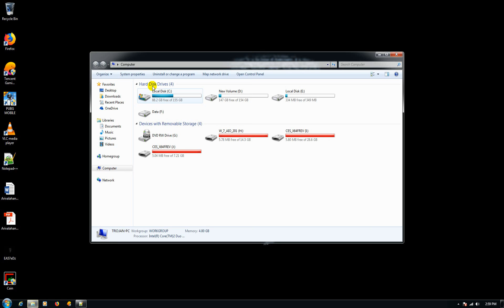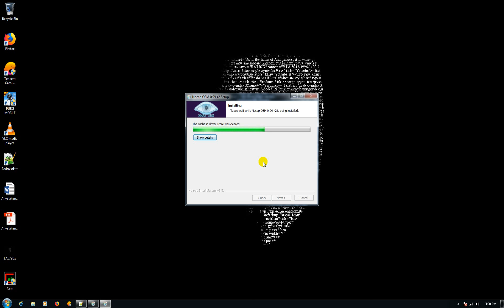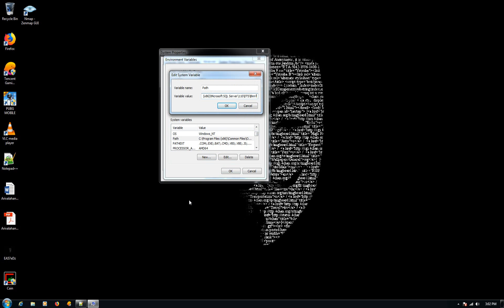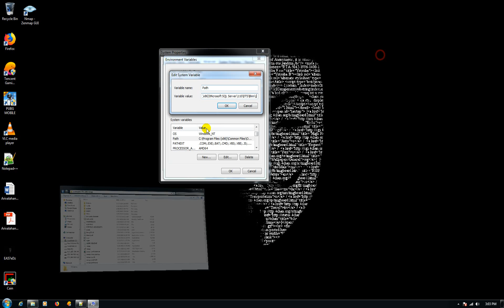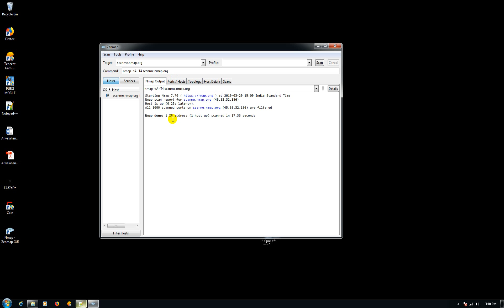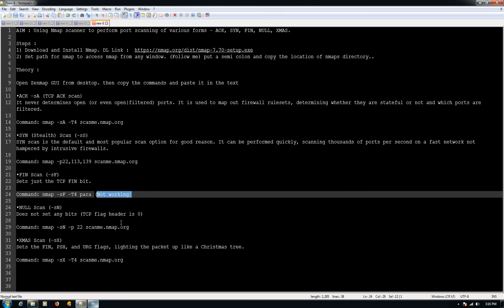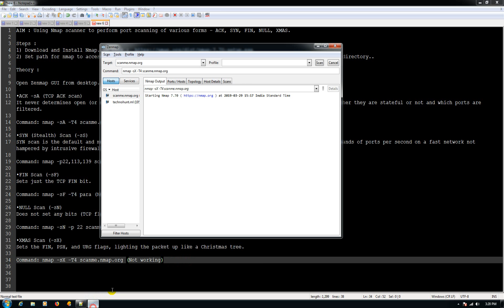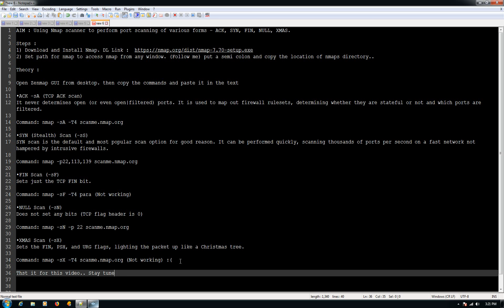Using Nmap scanner to perform port scanning of various forms || Practical 05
AIM : Using Nmap scanner to perform port scanning of various forms – ACK, SYN, FIN, NULL, XMAS.

Steps :
1) Download and Install Nmap.
2) Set path for nmap to access nmap from any window. (Follow me) put a semi colon and copy the location of nmaps directory..

Theory :

Open Zenmap GUI from desktop. then copy the commands and paste it in the text

•ACK -sA (TCP ACK scan)
It never determines open (or even open|filtered) ports. It is used to map out firewall rulesets, determining whether they are stateful or not and which ports are filtered.

•SYN (Stealth) Scan (-sS)
SYN scan is the default and most popular scan option for good reason. It can be performed quickly, scanning thousands of ports per second on a fast network not hampered by intrusive firewalls.

•FIN Scan (-sF)
Sets just the TCP FIN bit.

Command: nmap -sF -T4 para (Not working)

•NULL Scan (-sN)
Does not set any bits (TCP flag header is 0)

Command: nmap –sN –p 22 scanme.nmap.org

•XMAS Scan (-sX)
Sets the FIN, PSH, and URG flags, lighting the packet up like a Christmas tree.

Command: nmap -sX -T4 scanme.nmap.org (Not working) :(

Steps :
1) Download and Install Nmap.
2) Set path for nmap to access nmap from any window. (Follow me) put a semi colon and copy the location of nmaps directory..